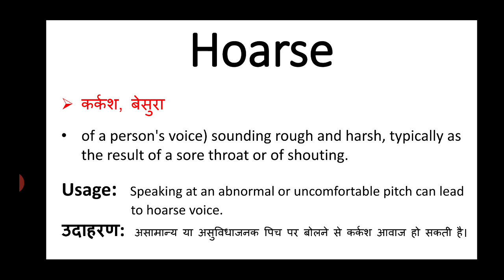Hoarse meaning in hindi || hoarse ka matlab kya hota hai || english to hindi word meaning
hoarse meaning in hindi
hoarse ka matlab kya hota hai
english to hindi
word meaning
what is hoarse